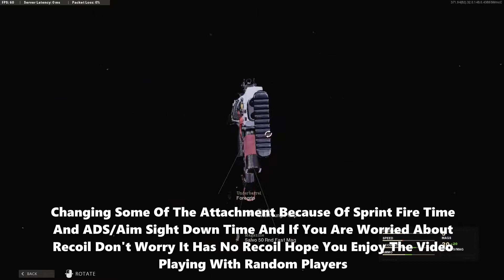NoRecoil KRIG 6 Class Setup | Team Deathmatch | Call Of Duty: Black Ops Cold War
Call of Duty Black Ops Cold War Multiplayer Team Deathmatch Gameplay.

I'm Using The  KRIG 6 And The Season 3 Skin Which I Got From Battel Pass And It's Really Look Good But I Change Some Of The Attachment. I Hope You Enjoy The Video.

​ NoRECOILKRIG CallOfDuty​ CallofDuty​BlackOpsColdWar